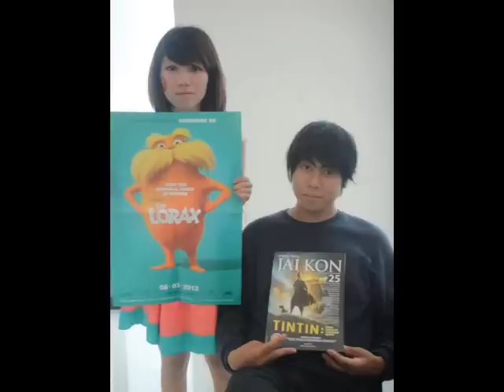specail for my fiance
im not own this music
Music "Perfect Two" song by AUBURN